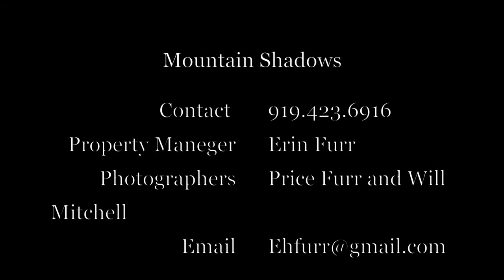Mountain Shadows Trailer